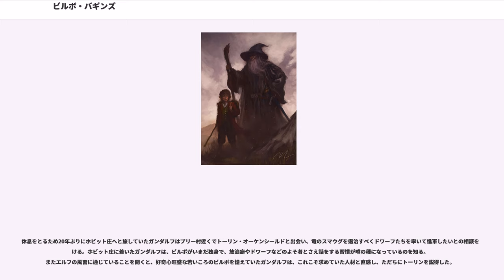ビルボ・バギンズ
ビルボ・バギンズ（, 第三紀2890年9月22日 - ）は、J・R・R・トールキンの中つ国を舞台とした小説、『ホビットの冒険』の主人公であり、『指輪物語』の登場人物。『指輪物語』の結末をかれの視点から描いた詩絵本『ビルボの別れの歌』もあり、『終わらざりし物語』にもかれに関する長い記述がある。

ドワーフのトーリン・オーケンシールドと12人の仲間によるはなれ山への遠征が行われたさい、成功の鍵を握る「忍びの者」として魔法使いのガンダルフに選ばれたホビット。西境の赤表紙本の第一部『行きて帰りし物語』および、エルフの伝承を取材した、『シルマリルの物語』の著者であるとされる。『指輪物語』は、かれが『ホビットの冒険』で手に入れた魔法の指輪を、養子であるフロド・バギンズが相続するところから始まる。

父はバンゴ・バギンズ。母はベラドンナ・トゥック。

ホビット族の中年男性ビルボは、ホビット庄でもそれなりに裕福で格式のある一族、バギンズ一族の一人であった。バギンズ家の例にもれず、自身も分別くさくて引っ込み思案なホビットと任じていたが、母方から受け継いだ、無鉄砲な冒険家を幾人か生み出したトゥック家の血がかれにも流れていた。

第三紀の2941年。竜に奪われた宝物を取り戻すべく、ドワーフのトーリン・オーケンシールドと12人の仲間によるはなれ山への遠征が行われたさい、成功の鍵を握る「忍びの者」として魔法使いのガンダルフに突然選ばれ、冒険の旅に出発する。

トロルの棲み家で見つけたエルフの短剣つらぬき丸や、ゴブリンの洞窟で迷ったさいに拾った、使用者の姿を消す魔法の指輪の助けもあって忍びの者として活躍し、ドワーフたちの信頼を得て、ドワーフの至宝とも言えるミスリルの胴着を譲り受けるが、約束された分け前としておなじくドワーフの至宝であるアーケン石を取り、竜によって受けた損害の償いを求める人間たちに差し出したことから仲違いしてしまう。しかしその後に起こった五軍の合戦の後に和解した。ビルボはかれが取るはずだった報酬を固辞し、これはアーケン石の代償として人間たちに与えられたが、谷間の王バルドはビルボが持てるだけの金銀を持たせた。ビルボは闇の森のエルフ王にその気高さを称えられ、「エルフの友」と呼ばれた。

冒険の末にビルボはホビット庄を訪れる旅人からの尊敬を集めたが、詩作やエルフとの交流のため庄内では変わりものとの評判が定着した。報酬として得た金銀はあらかた贈り物に使われ、つらぬき丸や魔法の指輪、ミスリルの帷子などの貴重な品は、後に養子のフロドに受け継がれた。

『ホビットの冒険』の旅立ちの年から60年、ビルボは裕福で変わりもののホビットとしてホビット庄に暮らしていたが、年月による衰えはかれには全く見られなかった。

ビルボの111歳の誕生日である第三紀の3001年9月22日。ビルボは魔法の指輪の影響を懸念した、長期にわたるガンダルフの説得に応じて、同じ日に33歳の成人となる養子のフロド・バギンズに魔法の指輪と袋小路屋敷を残して旅立ち、谷間の国へと旅した後、あくる年には裂け谷に落ち着き、詩作と著述の日々を送った。

3018年10月25日。裂け谷で「エルロンドの会議」が開かれ、ビルボが見出しフロドが相続した魔法の指輪こそ、冥王サウロンが探し求める「一つの指輪」であることが明らかになった。今後の処遇が検討され、これをモルドールの火の山へと運び破壊するべし、とエルロンドは告げた。指輪の運び手として、その発見の責任を取るべくビルボが名乗りを上げたが、これはガンダルフに退けられた。フロドが名乗りを上げ、エルロンドはフロドを運び手に選んだ。12月24日、フロドの出発の前日に、ビルボはつらぬき丸とミスリルの帷子をフロドに与える。

3019年9月21日。使命を果たしたフロドが裂け谷を訪れ、年老いてすぐに眠りこむビルボと再会する。ビルボはかれがエルフ語から西方語に翻訳した『シルマリルの物語』と、つらぬき丸とミスリルの帷子をすでに譲ったことを忘れてふたたびフロドに与える。サムには結婚資金の金貨を、メリーとピピンにはエルフの作ったパイプを与えた。

3021年の9月22日。131歳の誕生日を迎えたビルボは、エルロンド、ギルドール、ガラドリエルらとの旅の途上に、ホビット庄の末つ森でフロドおよびサムと合流する。あくる日、灰色港でガンダルフとキーアダンに迎えられる。指輪所持者の一人としてフロド、ガンダルフ、エルロンドほかのエルフの諸侯らとともに至福の国アマンへと旅立った。

詩絵本...